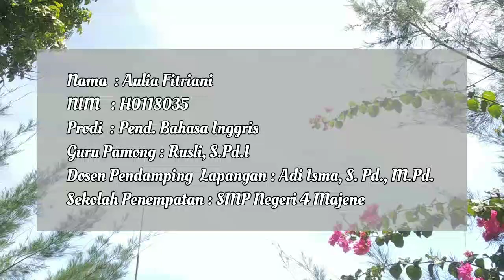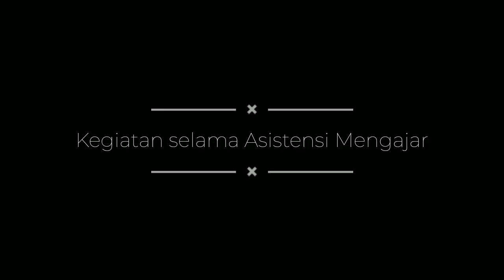Aulia Fitriani_H0118035_PBI_Asistensi Mengajar Tahun 2021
Nama : Aulia Fitriani
Nim : H0118035
Prodi : Pend. Bahasa Inggris
Sekolah Penempatan : SMP Negeri 4 Majene
Dosen Pembimbing : Adi Isma, S.Pd., M.Pd.
Guru Pamong : Rusli, S.Pd.I